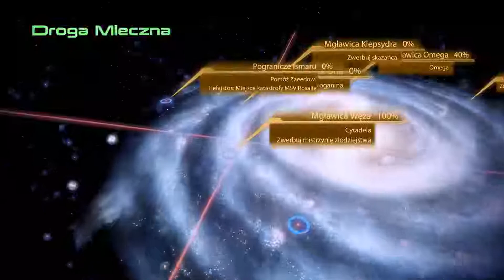Spotkanie z Radą | Mass Effect 2 #7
Mass Effect 2 został wydany przez BioWare w 2010 roku. Kontynuuje on wątki z części pierwszej. Shepard przemierza układy Terminusa w poszukiwaniu Gethów - elektronicznej rasy, z którą walczył na koniec części pierwszej. Podczas jednej z takich misji Normandia trafia na nieznany okręt, który atakuje statek. W międzyczasie coraz więcej kolonistów znika z ziemskich kolonii ...